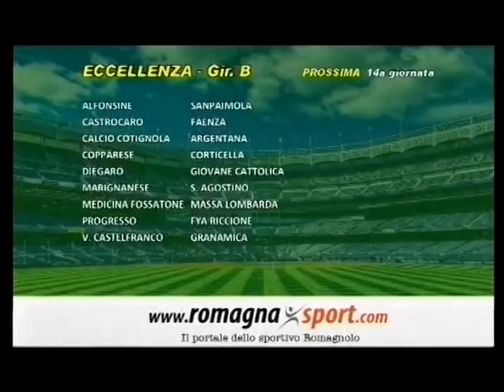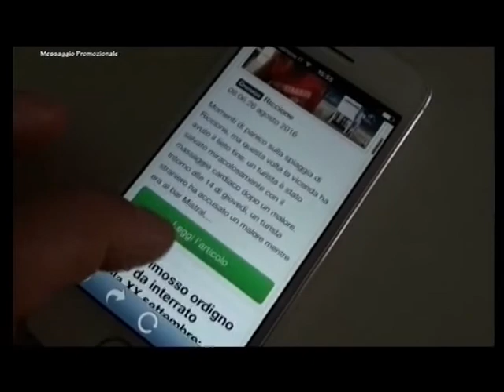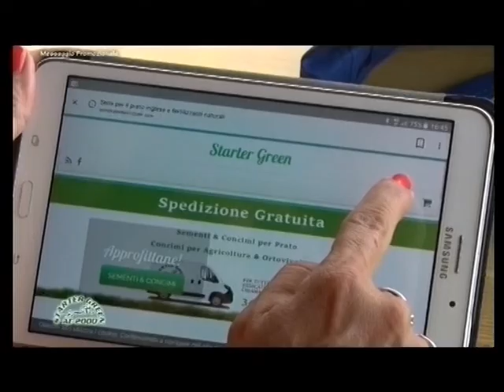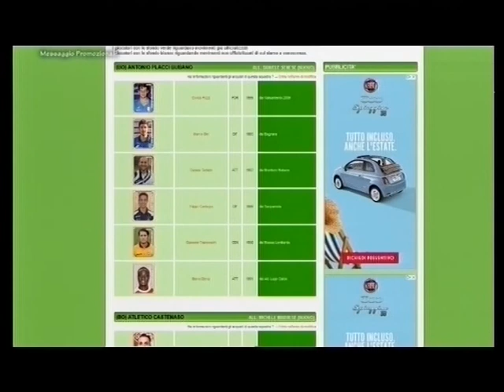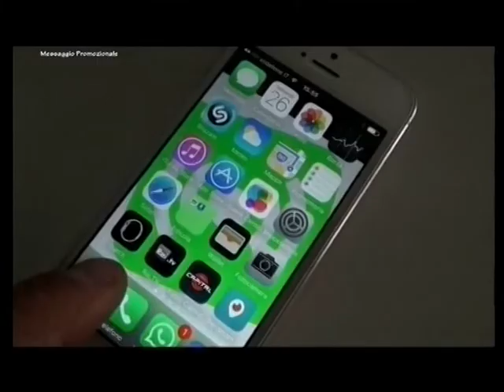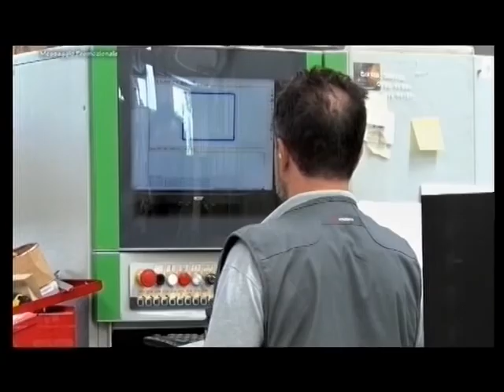Calcio di Rigore 12a puntata - 4a stagione-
Calcio di Rigore è un programma in onda ogni lunedì sera alle ore 19:55 su Rete8 Vga Telerimini (canale 86) , in streaming (telerimini.it) e in replica su 7Gold.  Alla conduzione, il giornalista Daniele Manuelli, assistito dagli opinionisti Giacomo Alpini e Renzo Baldisserri. Calcio di Rigore è un format dedicato al calcio locale romagnolo (torneo d’Eccellenza, Promozione e Prima Categoria) e marchigiano, nella fattispecie nel torneo di Promozione. Musiche utilizzate coperte da copyright. No profit.